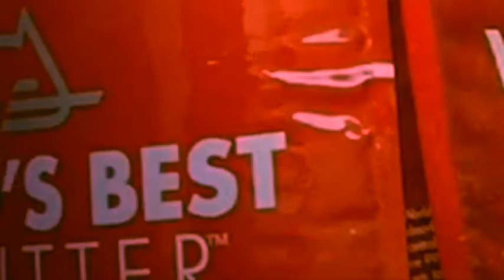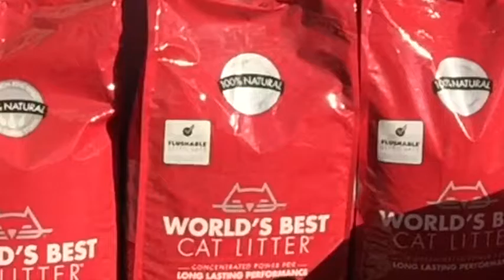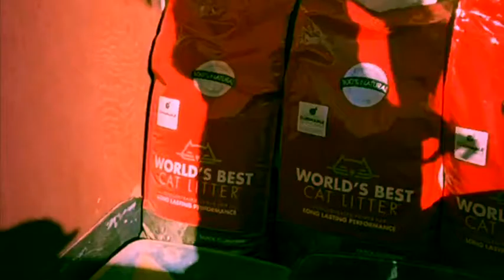365 Characters In 365 Days (Day 126): Hollywood Elite to Trumpers "Stop the H8!"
This is day 126 of Mary Birdsong's 365 day challenge... to be a different person every day, for a year. On day this day she's... a Proud Hollywood Elite Crybaby Snowflake with a pre-Oscars message to Trumpers: "Stop the Hollywood Elite H8!"